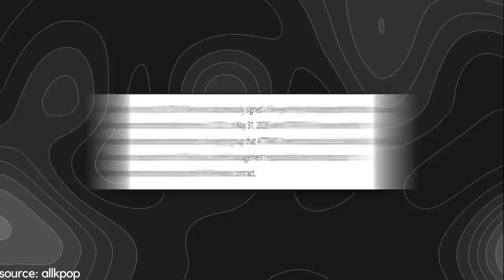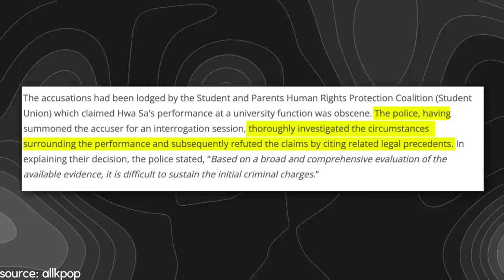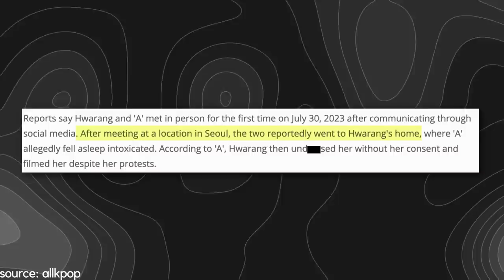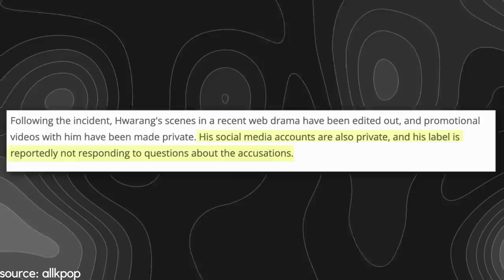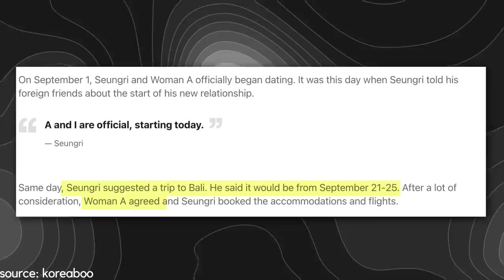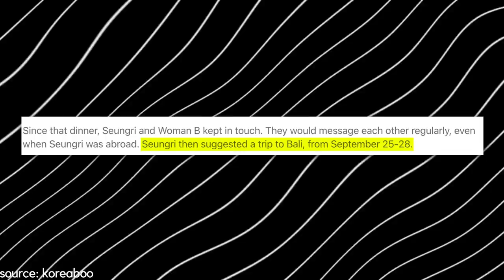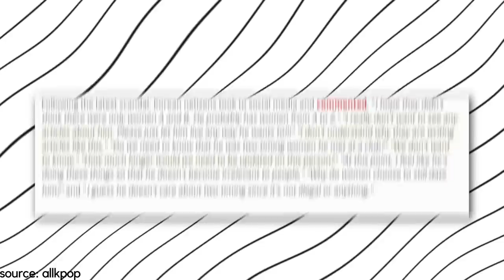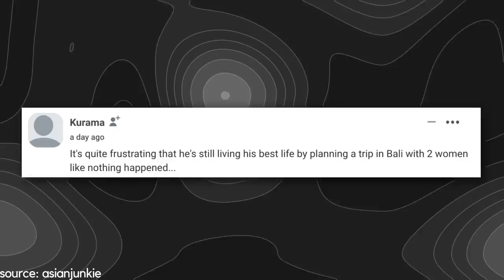Seungri's new scandal, Hwasa found NOT guilty, Spectrum's Hwarang accused of non-consensual behavior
BLACKPINK jennie is finally releasing a new single and yes, it’s you and me. seungri is involved in yet another scandal - not even close to the burning sun but it’s pretty bad! spectrum hwarang has been accused of filming a drunk woman without her consent. stay tuned to hear these and other latest kpop news! subscribe to kookielit.